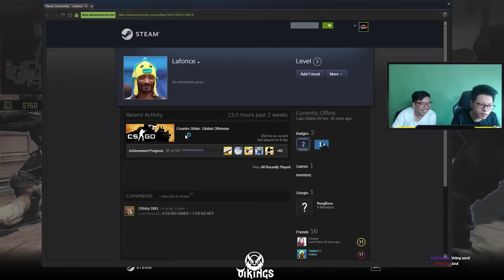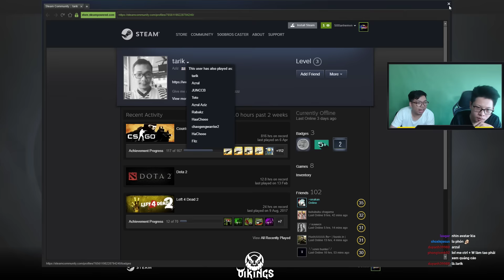Thí sinh #2 Try hard smurf - Ký sự check HACK #1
Ủng hộ cho 500 Bros Studio
Try hard PUBG + CSGO cùng 500 Bros Studio
Các channel chính thức của 500 Bros